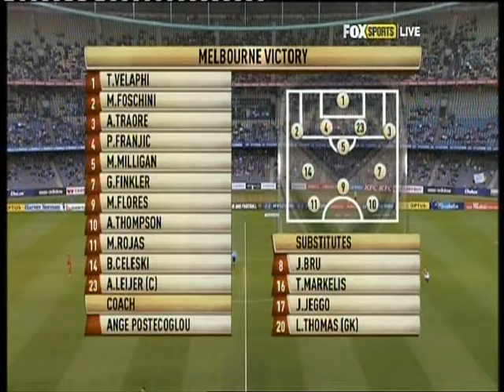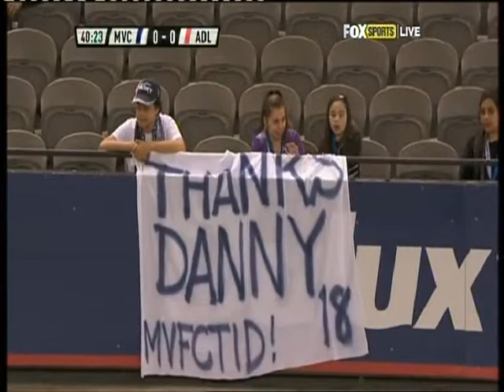MVFC vs AUFC